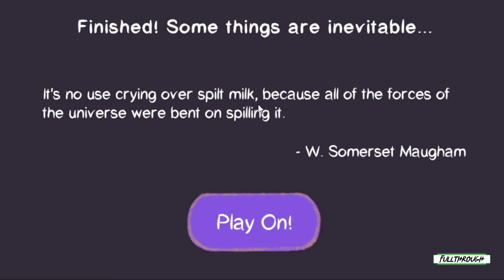Study Lady Cookie Mix FULL WALKTHROUGH Gameplay HD (PC) | NO COMMENTARY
I hope you guys find this Study Lady Cookie Mix full walkthrough gameplay no commentary video useful.Leave a like and share with your friends if you can ;) .Soon I'll be uploading some new videos about more games.

★ My PC ★
Gigabyte B450M AM4 Motherboard
8 Cores AMD Ryzen 7 2700 Processor
16GB RAM DDR4 2400
GTX 1660 ti 6GB GDDR6
2TB de disco duro HDD